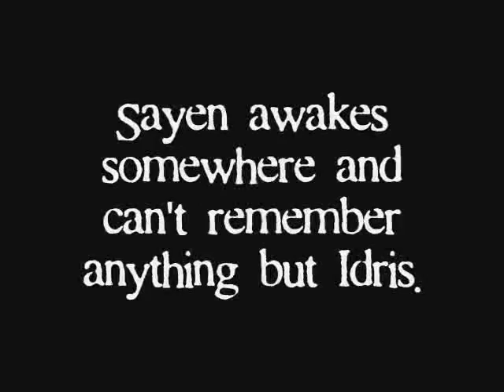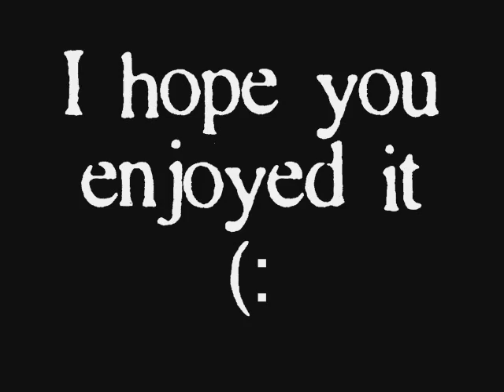Slavery two. [XT]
Just another (short!) vid about my story - Slavery (:
The vid is really short, I'd expected it to a a little bit longer but things weren't like I wanted them to be xD
Yeah ... shit happens, you know?
So, just a SHORT vid. ^^

The song is "XT" performed by Ayabie.

The song is owned by Ayabie,
the scenes are owned by those who made them.
Of course, Mika Nakashima is owned by herself as Joseph Gordon-Levitt is owned by himself.

I would be glad if you would comment (: